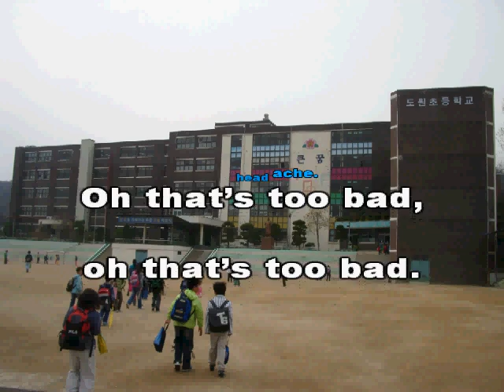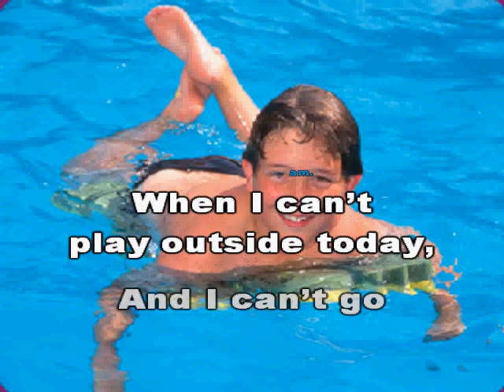That's Too Bad!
6th Grade.  Use with the national textbook.  Chapter 13